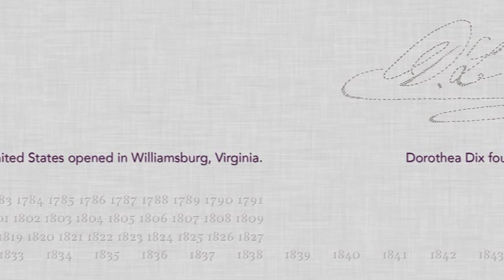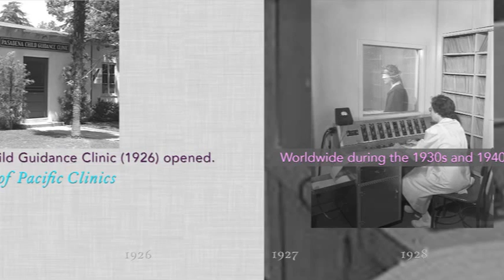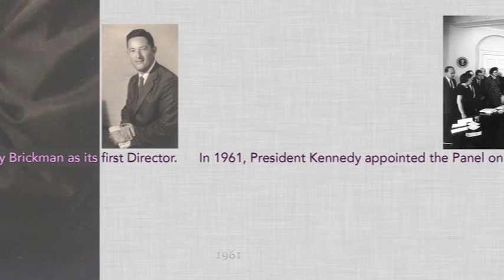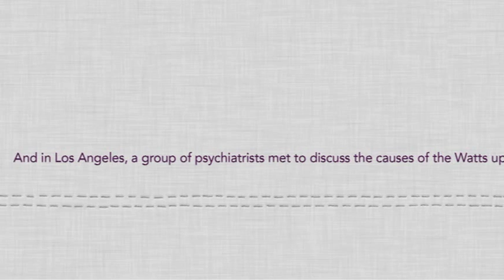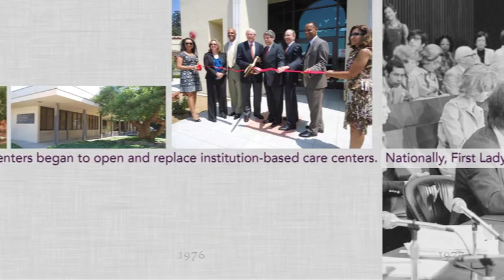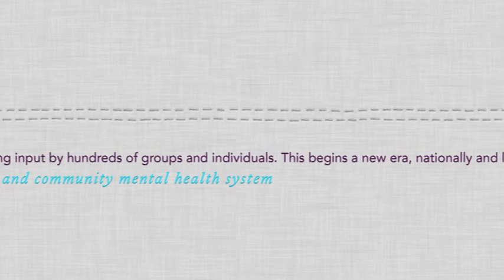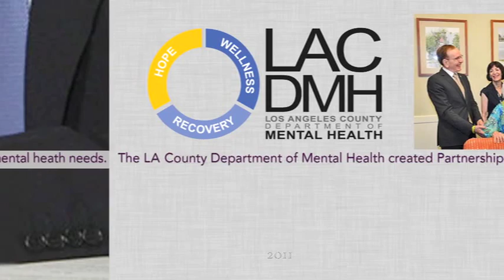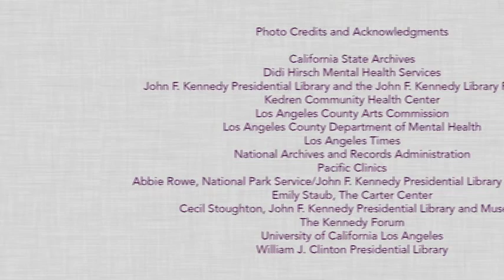Woven Hands (Community Mental Health) by Kim Abeles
"Woven Hands (Community Mental Health)" is a brief history of mental health care in the US, and more specifically, Los Angeles County. It is a part of an art installation created by Kim Abeles for the 50th anniversary of John F Kennedy's signing of the 1963 Community Mental Health Act. Abeles was commissioned by the Los Angeles County Arts Commission (LACAC) and Los Angeles County Department of Mental Health to create an artwork for the commemoration held in 2013, and the portable media-wall is now in their permanent art collection. For more information on the art, check on the LACAC website link for this project

Video credit: Kim Abeles and the Los Angeles County Arts Commission